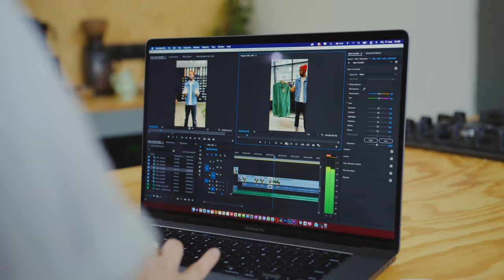How to PREPARE For The Great RECESSION in Canada | Step by Step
The great recession is coming! Do you know how to prepare for a great recession?

Don't worry, In this video, I'll share 6 suggestions for preparing for the next recession.

Time Stamps

00:00 - Introduction
01:23 - How to prepare for a recession?
01:40 - Suggestion 1 - Stop spending on stuff you don’t need
02:19 - Suggestion 2 - Find a side hustle
02:54 - Suggestion 3 - Save money as much as possible
03:34 - Suggestion 4 - Record your income and expenses
05:48 - Offload your liabilities
06:50 - Start looking for more opportunities